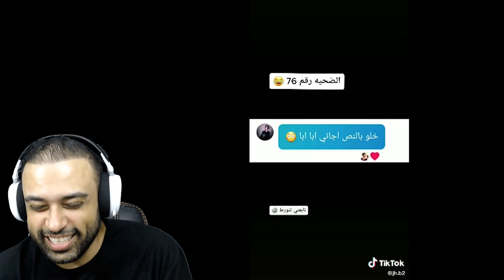ميمز عراقي تحشيشي😅 يابوية انتهيت😅😅